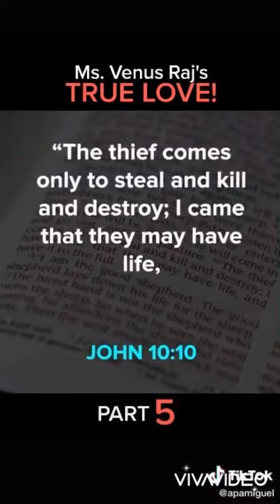Testimony Of Ms.Venus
Inspiring and encouraging message